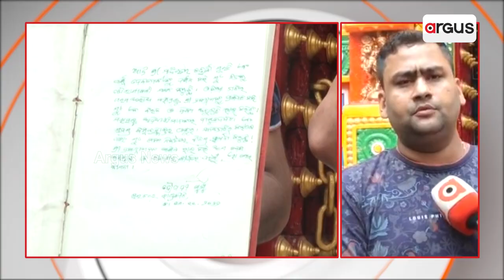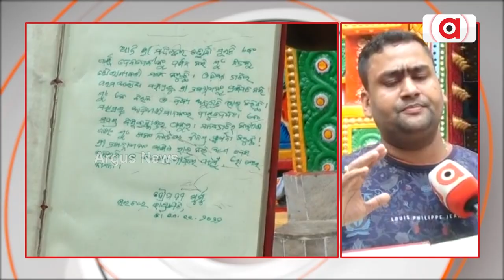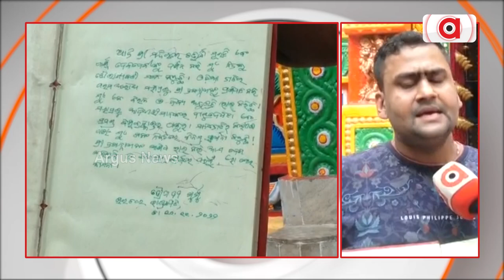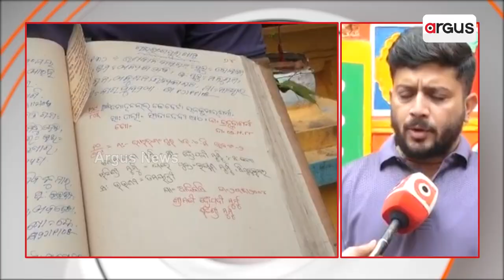ଆସନ୍ତାକାଲି ପୁରୀ ଗସ୍ତରେ ଆସୁଛନ୍ତି ମହାମହିମ ରାଷ୍ଟ୍ରପତି ଦ୍ରୋପର୍ଦୀ ମୁର୍ମୁ || Droupadi Murmu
ଆସନ୍ତାକାଲି ପୁରୀ ଗସ୍ତରେ ଆସିଥିବା ଆସୁଛନ୍ତି ମହାମହୀମ ରାଷ୍ଟ୍ରପତି ଦ୍ରୋପର୍ଦୀ ମୁର୍ମୁ । ପ୍ରଥମେ ସେ ଶ୍ରୀମନ୍ଦିର ଯାଇ ମହାପ୍ରଭୁଙ୍କ ଦର୍ଶନ ଓ ପୂଜାର୍ଚ୍ଚନା କରିବାର କାର୍ଯ୍ୟକ୍ରମ ରହିଛି । ତେଵେ ତାଙ୍କ ଦର୍ଶନ ପାଇଁ କ'ଣ କ'ଣ ସବୁ ବ୍ୟବସ୍ଥା ହୋଇଛି ସେ ନେଇ ମହାମହିମଙ୍କ କୌଳିକ ପଣ୍ଡା କଣ କହୁଛନ୍ତି ଶୁଣନ୍ତୁ ।